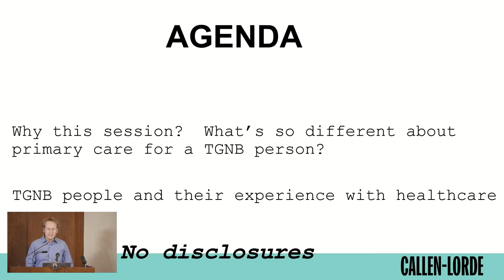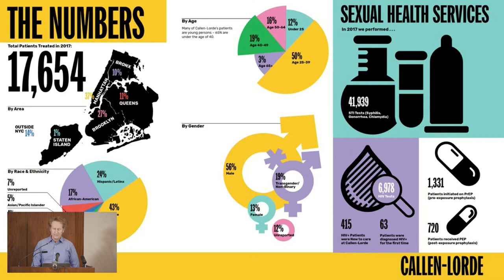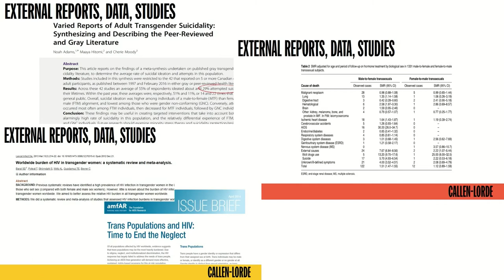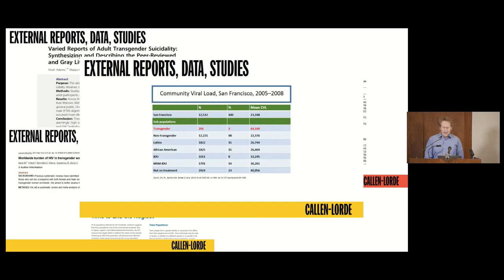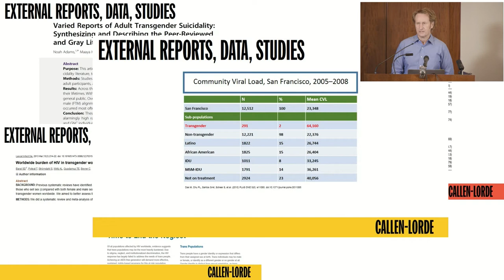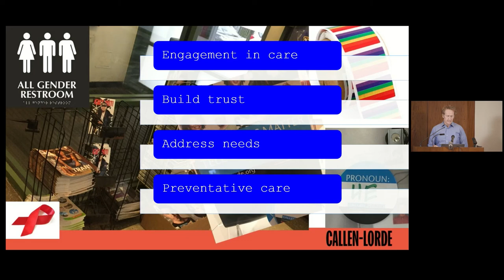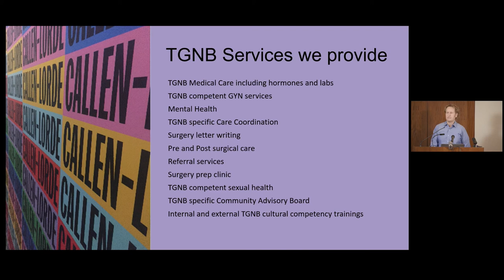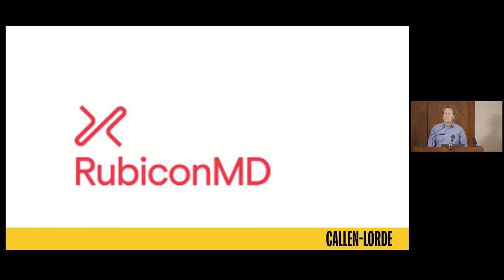Transgender Care Conference 2020: Primary Care of Adult Transgender Patient - Peter Meacher, MD